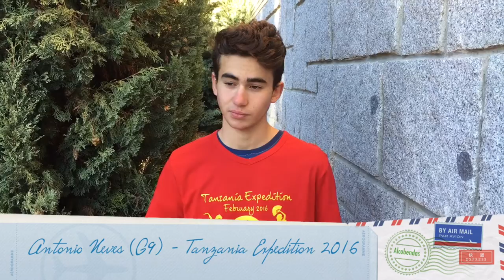ICS Tanzania Expedition 2016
Our students tell us more about their experiences in Tanzania.